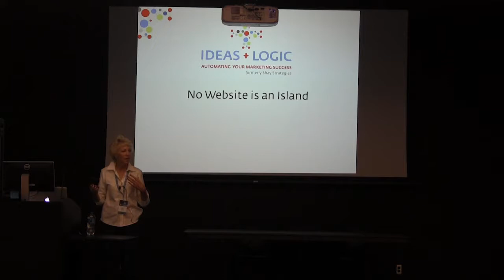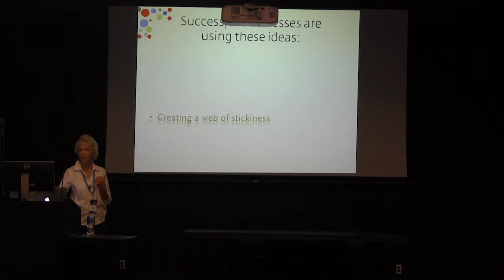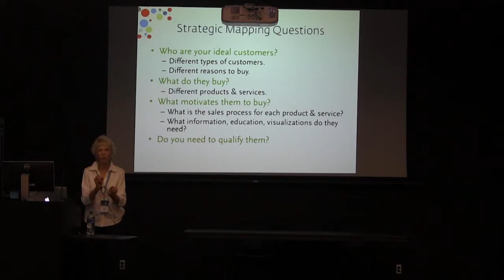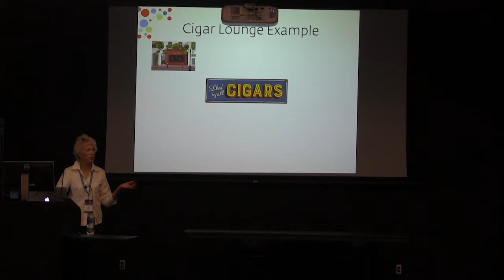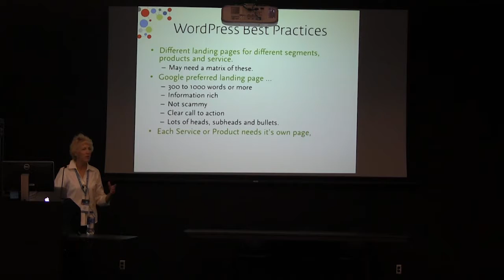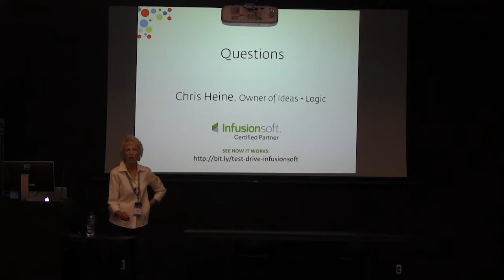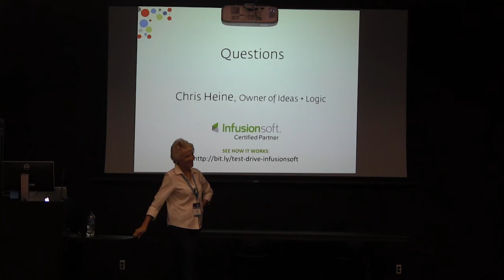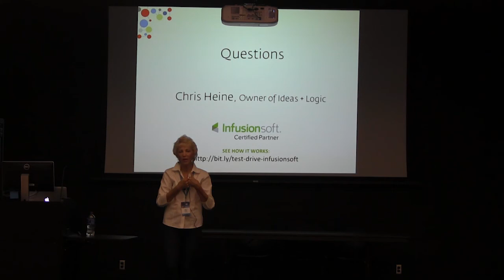Chris Heine: Marketing Automation - Without It Your Customer Has A Hole In Their Marketing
In this age of digital marketing, many if not most business owners consider a website a stand-alone destination. Once it is built, they may just assume that visitors will automatically click, text or call if they are interested. In reality, no matter how much traffic you can drive to your website – whether that is through traditional advertising, digital ads or other business development actions – chances are very good that the largest percentage of visitors are genuinely interested, but not quite ready to buy.
Marketing Automation allows you to nurture the relationship over time, to educate, inform, flirt, promote, and stay top of mind as you deepen your relationship.
Marketing Automation’s IP sensing code, can tell you who visited what pages, and later will sync up with contacts after they take action.
When a website is properly designed to utilize Marketing Automation, your client should be able to segment her or his prospects depending on the product or service they are specifically interested in. This enables the business owner to trigger a series of communications just on that topic – which should make these emails more welcome and more relevant to the consumer. Marketing Automation is a powerful tool to offer your WordPress client – not only that, but you can use it for your business too.